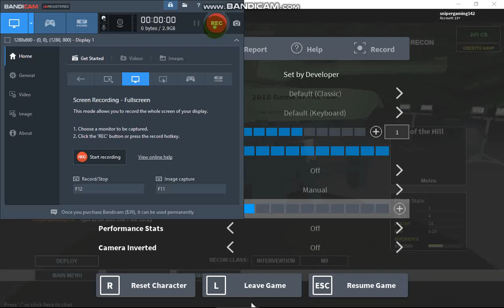phantom forces moded but 1v1 ME AND MY SIS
hi guys this was the rules
sis can do what she wants and have to trickshot only.
that was the only rule we had because she was new to this game but was very good at getting me when I missed.